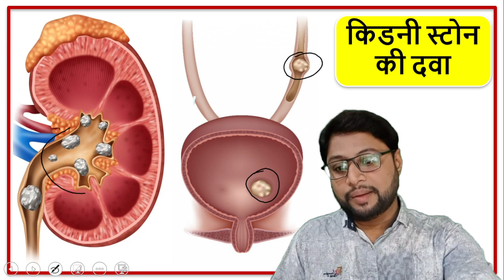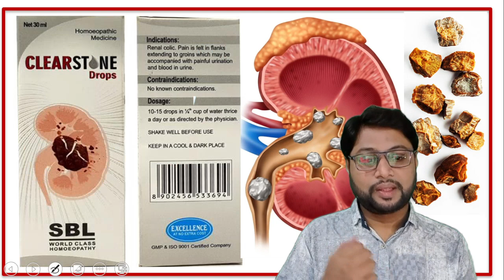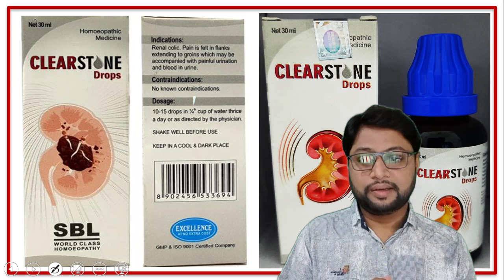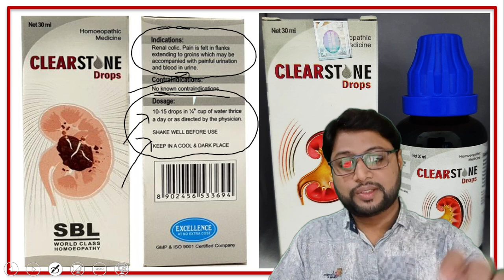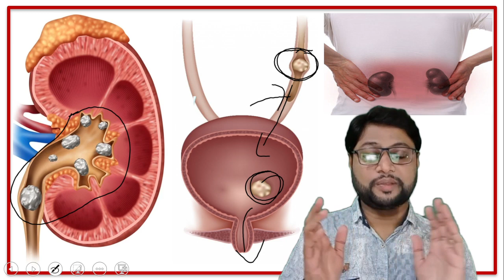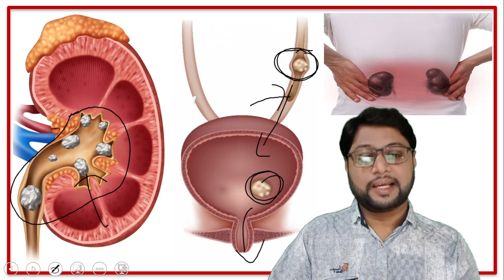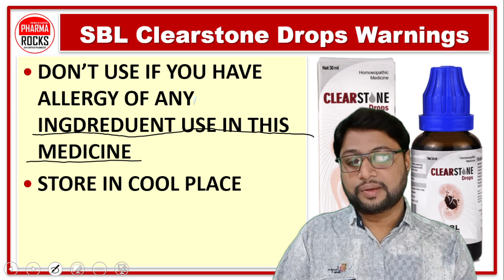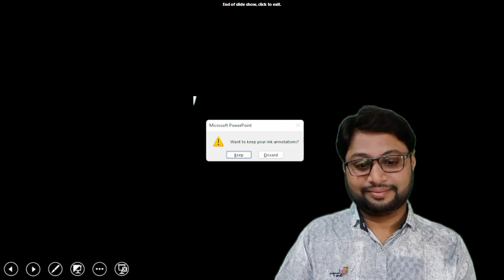बिना साइड इफेक्ट्स वाली दवा, यूरिन और स्टोन की 7 समस्या को दूर करता है, Colic pain, NO SIDE EFFECTS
ASSISTANT PROFESSOR
FOUNDER PHARMAROCKS
PHD SCOLAR (GTU AHMEDABAD)

📚 STUDY MATERIAL
👨🏼‍🏫 VIDEO LECTURE
📊 TEST SERIES

Kidney stone ki esi dava jiski koi side effects nahi hai,
bina side effects wali dava,
बिना साइड इफेक्ट्स वाली दवा,
यूरिन और स्टोन की 7 समस्या को दूर करता है,
Colic pain,